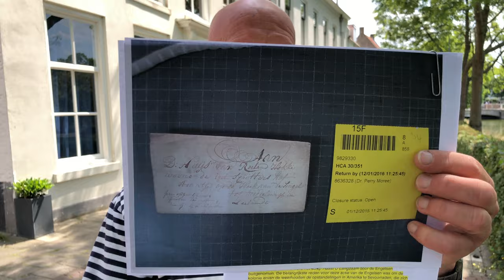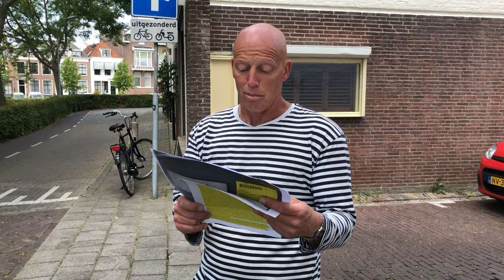Zee(uw)post: de brief van Roelant Hokke aan zijn vrouw in Middelburg (1780)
In de serie Zee(uw)post vertelt Johan Francke van de ZB deze keer over de brief van Roelant Hokke, die zijn vrouw in Middelburg schrijft niet langer in de slavenhandel te willen werken (30 januari 1780). ‘Ben niet van sints meer op deese vaart te comen.’

Roelant Hokke schrijft op 30 januari 1780 vanuit Curaçao aan zijn vrouw, die op de hoek van de Schuttershofstraat met de Singel woont in Middelburg. In de brief schrijft Roeland Hokke zijn vrouw dat hij zich aan bepaalde zaken ergert en chagrijnig (‘sagrinant’) te zijn, maar geeft niet precies aan waar het om draait.

De brenger van de brief zal haar dit evenwel mededelen en dat is opperchirurg Pieter de Moor. Dit duidt erop dat hij vervelende zaken over zijn werkgever heeft te melden, die hij liever persoonlijk aan zijn vrouw vertelt, mocht hij haar nog levend terug zien, want zijn gezondheid verkeert slechts in ‘reedelijke welstand.’ Zijn ergernis is zo groot, dat hij in het post scriptum aangeeft ‘Ben niet van sints meer op deese vaart te comen.’

Uit de aanduiding ‘deze vaart’ wordt duidelijk dat Hokke het hier over de slavenvaart heeft, aangezien hij de brief vanuit Curaçao schrijft. Dit staat niet in de brief zelf, maar blijkt uit de overige brieven uit dezelfde postzak. Uit De bemanning der schepen van de Middelburgsche Commercie Compagnie 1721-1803, wordt namelijk duidelijk dat Roelant Hokke op 29 augustus 1779 als oppermeester aanmonsterde op het fregat Haast U Langzaam van de Middelburgse Commercie Compagnie, een slavenschip.

Normaal gesproken werd met oppermeester de stuurman aangeduid, maar omdat die rangen in de monsterrol al door anderen waren ingevuld had Hokke waarschijnlijk de functie van kwartiermeester.Deze brief is een uniek egodocument uit de achttiende eeuw. Hoewel niet exact duidelijk is waarop Hokke doelt is hij een van de weinige tijdgenoten die zich uitspreken tegen de slavenhandel en zich, na er werkzaam te zijn geweest, ervan afkeert.